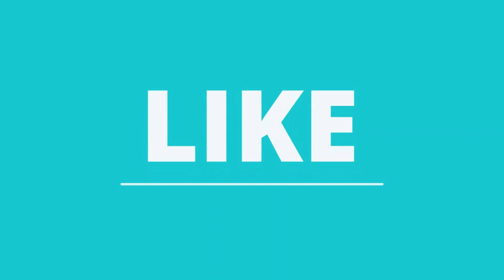Top 10 Most Visited Countries in the World | Most Popular Countries in 2025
In this video, we're going to reveal #7 on the list of the Top 10 most visited countries in the world!
You're probably wondering where #7 is on the list, and we're going to tell you—it's a country you'll never believe! In this video, we're going to reveal the Top 10 most visited countries in the world, and #7 is a country you definitely won't believe! Tune in to find out which country is number one on the list!

00:00 Introduction
00:32 France
01:40 Spain
02:25 United States
03:20 China
04:26 Italy
05:11 Turkey
06:00 Mexico
06:44 Thailand
07:27 Germany
08:18 United Kingdom